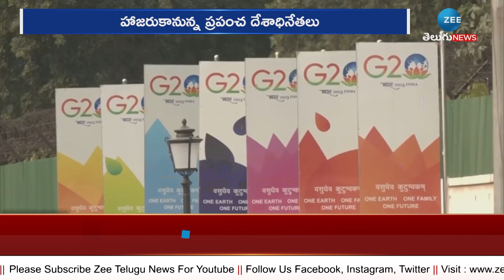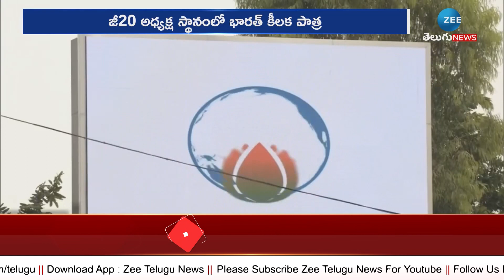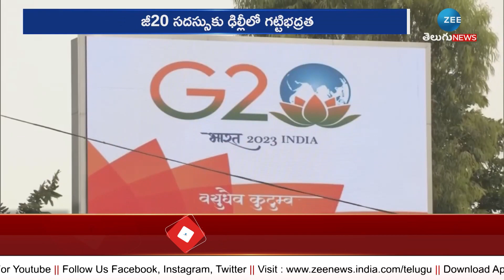G20 Summit 2023 | PM Modi | New Delhi | G-20 సదస్సుకు అంతా రెడీ | ZEE Telugu News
G-20 సదస్సుకు అంతా రెడీ |  G20 Summit 2023 | PM Modi | New Delhi | ZEE Telugu News